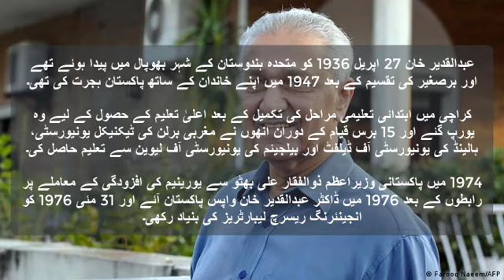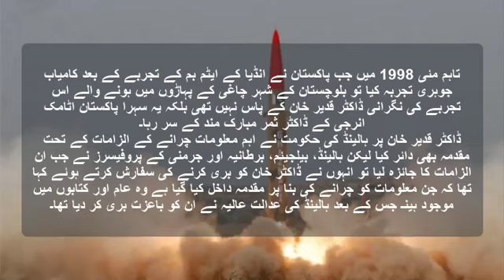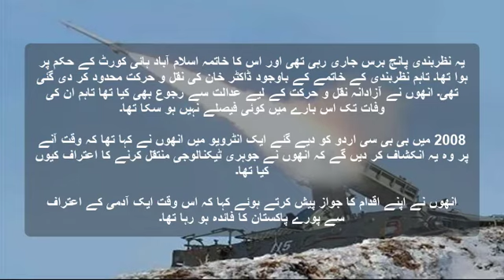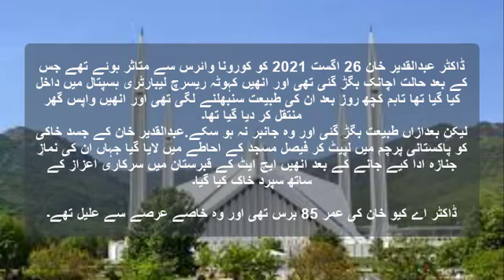Dr Abdul qadeer khan life history | qadir khan birth to death story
Dr abdul qadeer khan was the father of pakistan nuclear bomb.in this video explained pakistani nuclear scientist complete life history.